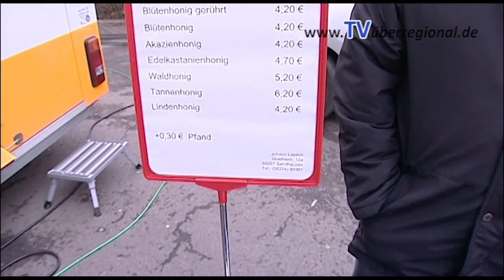Für Gemeinde Webseite Sandhausen - Bauern Markt jeden Freitag